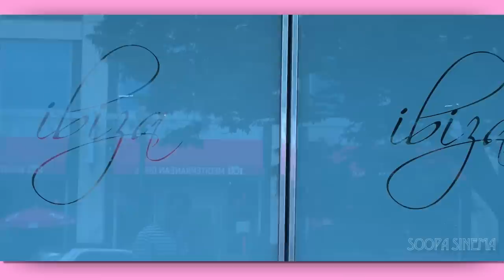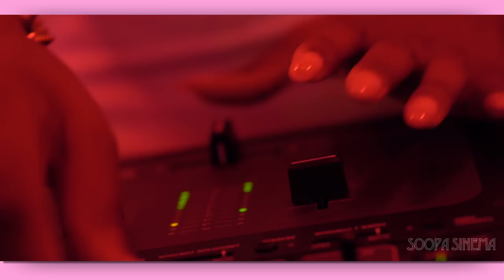Pink & White Appreciation Day Party, Soopa Sinema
Ambitious Beginnings A&R Entertainment's follow up to their popular Pink and White Party series, gives supporters FREE DAY PARTY @ Ibiza